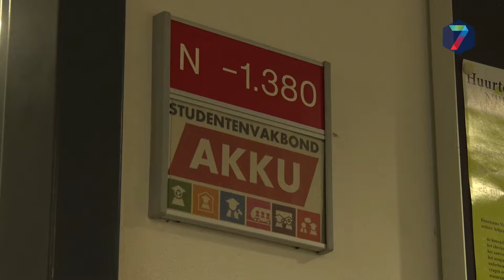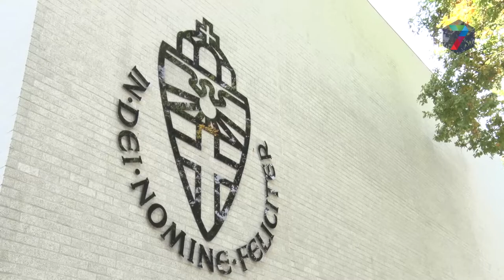AKKU niet verbaasd door afzwakking BSA belofte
Studentenvakbond AKKU is niet verbaasd dat de onderwijsminister Ingrid van Engelshoven haar belofte over het verlagen van de eerstejaars studiepuntendrempel, ofwel BSA, heeft afgezwakt.